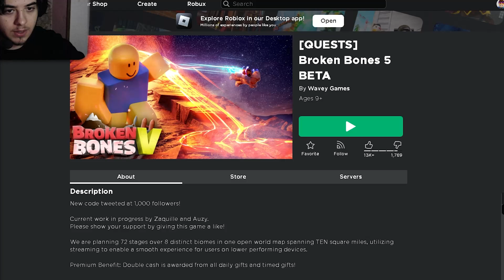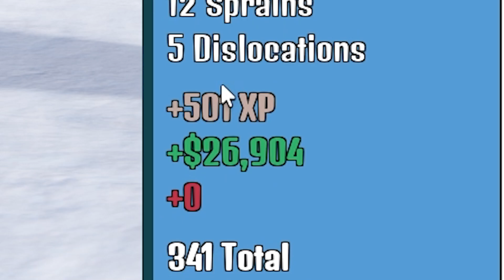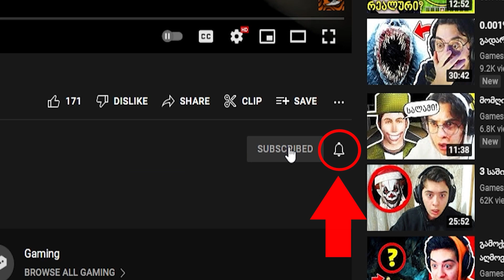1,535,661 ძვალი მოვიტეხე..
ROBLOX: Broken Bones 5 (მიმოხილვა)
მადლობა მხარდაჭერისთვის!!